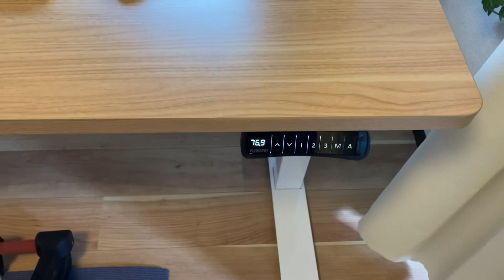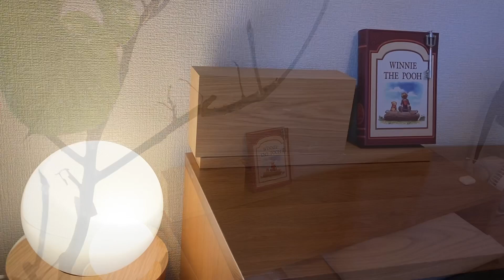Desk Tour│デスク環境の紹介 My Desk Setup Tour | Working From Home Setup（Japan）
In this video, I will be giving you a tour of my warm and cozy desk and productivity setup. I share with you the tech essentials and little things that make me extra productive and happy.

当初は全く環境が整っておらず、ローテーブで仕事をしていたのですが
しばらくリモートが続くだろうと思って、ここ最近自宅のリモート環境を整えてみました。